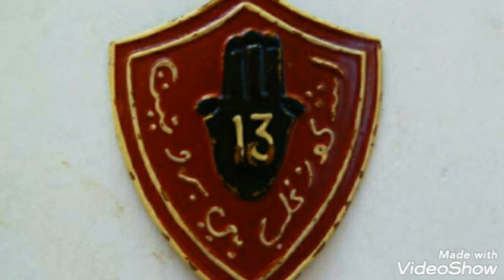ESPAÑA EN LLAMAS: LA BATALLA DE BELCHITE, CON MICHAEL BOOR E ISLERO